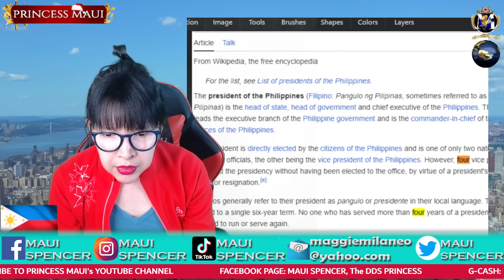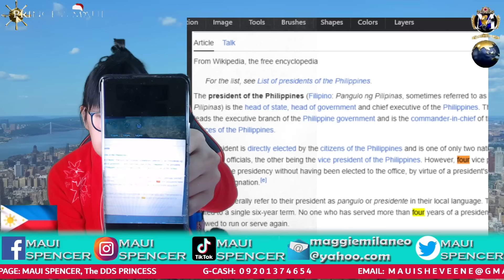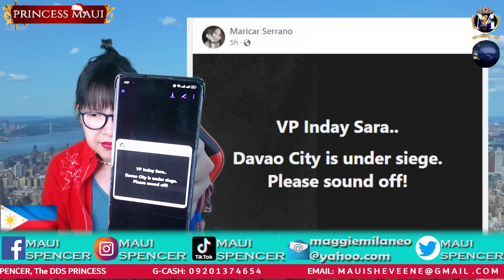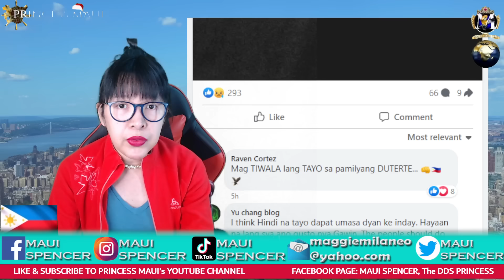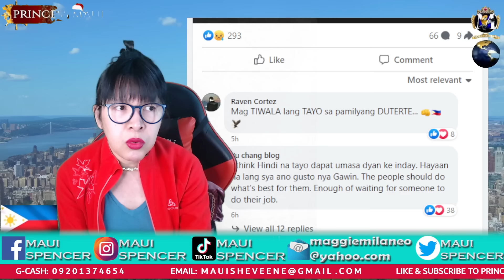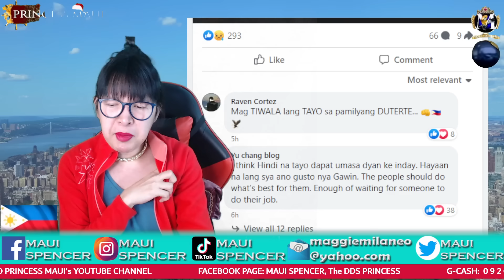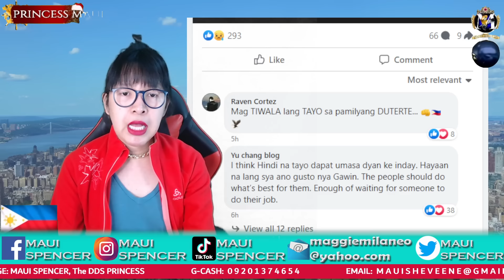HER HOME UNDER SEIGE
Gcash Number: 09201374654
Gcash Name: JULIUS L MELANIO
Address: Batangas, Philippines

Please help our channel grow by sending pang-coffee  thru:
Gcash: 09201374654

Bank: BPI
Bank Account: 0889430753